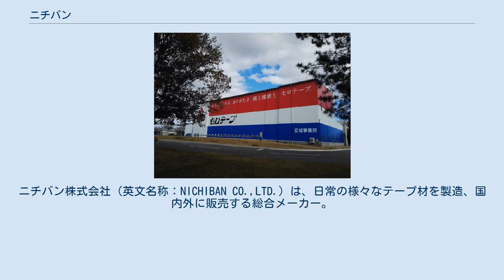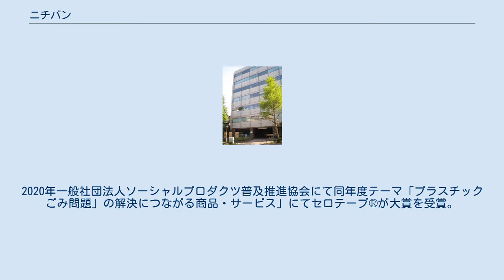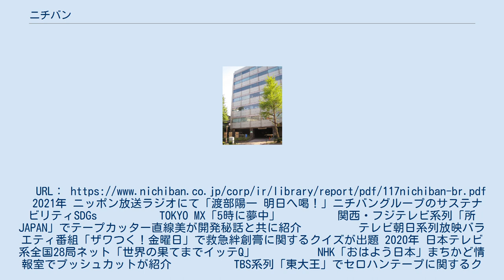ニチバン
ニチバン株式会社（英文名称：NICHIBAN CO.,LTD.）は、日常の様々なテープ材を製造、国内外に販売する総合メーカー。
セロハンテープ、マスキングテープ、救急絆創膏ケアリーヴ、バトルウィンスポーツテーピング、医薬品 であるロイヒつぼ膏やうおのめたこ治療薬スピール膏の製造・販売などを主な事業としている。
企業メッセージは「ぴったり技術で明日をつくる（英文：Sticking to your needs）」。
 1918年（大正7年）、薬剤師の歌橋憲一によって「歌橋製薬所」として創業。
創業当初は硬膏や軟膏の製造が中心であった。
その後、硬膏の製法を応用してゴム絆創膏の製造に着手し、現在の会社の基礎を築く。
主にメディカル事業と文具用、産業用テープを補うテープ事業に分かれている。
特に国内初のセロハン式粘着テープ「セロテープ」（ニチバンの登録商標）を製造するメーカーとして知られる。
本社は東京都文京区関口二丁目。
社名は旧社名の日絆薬品工業（にちばんやくひんこうぎょう）に因む。
「日絆」の由来は1944年（昭和19年）、第二次世界大戦による戦時下の材料不足を解消するため、日本国内の絆創膏メーカー25社との合併統合で、日本を代表する絆創膏会社になることを願って、歌橋が命名した。
東京証券取引所第1部上場。
 1976年より大鵬薬品工業が資本参加している。
現在は約32%を出資。
なお、大鵬薬品工業の親会社である大塚ホールディングスのグループ会社には同社の設立当初には含まれていなかったが、現在は大塚ホールディングスおよび大鵬薬品工業の持分法適用関連会社である。
2018年に創業100周年を迎え、近年は好調なメディカル事業の成長とアジア・欧州への海外展開が加速化。
2020年一般社団法人ソーシャルプロダクツ普及推進協会にて同年度テーマ「プラスチックごみ問題」の解決につながる商品・サービス」にてセロテープ®が大賞を受賞。
70年以上前から脱プラスチックに取り組んできた実績が評価され近年はSDGsテーマとして注目される。
世界中の新型コロナ感染症蔓延に対して、同社の止血製品チューシャバン、インジェクションパッドなどがワクチン接種に貢献。
 　2021年 ニッポン放送ラジオにて「渡部陽一 明日へ喝！」ニチバングループのサステナビリティSDGs 　　　　　TOKYO MX「5時に夢中」 　　　　 関西・フジテレビ系列「所JAPAN」でテープカッター直線美が開発秘話と共に紹介 　　　　 テレビ朝日系列放映バラエティ番組「ザワつく！金曜日」で救急絆創膏に関するクイズが出題 2020年 日本テレビ系全国28局ネット「世界の果てまでイッテQ」 　　　　　NHK「おはよう日本」まちかど情報室でプッシュカットが紹介 　　　　　TBS系列「東大王」でセロハンテープに関するクイズが出題 　　　　　東海テレビバラエティ情報番組「タイチサン」でテープ安城工場が紹介 　　　　　NHK「あさイチ」企画「クイズとくもり」あなたの知らない“粘着テープ”の実力で埼玉工場が紹介 　　　　　日経CNBC放映 企業IR番組　－攻めのIR－ Market Breakthrough 　　　　　フジテレビ系列「アンサングシンデレラ 病院薬剤師の処方箋」にニチバンは病院向け各種テープを提供 　　　　　テレビ朝日系列「中居正広のニュースな会」でディアキチ ワザアリテープ カットタイプが紹介 　　　　　BSフジ全国放送「クイズ!脳ベルSHOW」で発売当初のセロテープ『宣伝カー』がクイズ問題として出題 　　　　　フジテレビ「でんじろうのTHE実験」でセロハンテープが紹介 　　　　　フジテレビ「めざましどようび」内　めざとく！でロイヒつぼ膏が紹介 　　　　　日テレ・天海祐希主演ドラマ『トップナイフ 天才脳外科医の条件』にニチバンが医療用製品を提供 　　　　　テレビ東京「そもそもなんでダメなんだっけ？」に野菜結束テープたばねらが紹介 　2019年 テレビ東京「FOOTｘBRAIN」ニチバンがスポンサー協力しているタイのプロサッカーチームBangkok United、JリーグチームFC東京との取り組みがスポーツ番組で紹介された 　　　　　BSフジ「クイズ脳ベルSHOW」でセロハンテープに関する問題が出題 　　　　　テレビ朝日「くりぃむクイズ ミラクル9（...